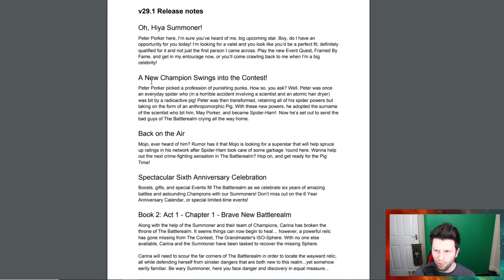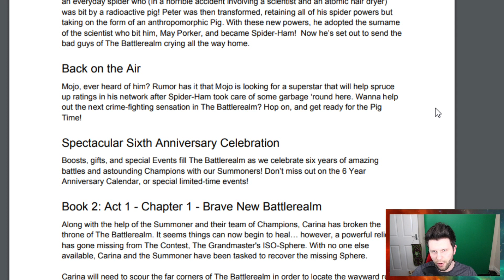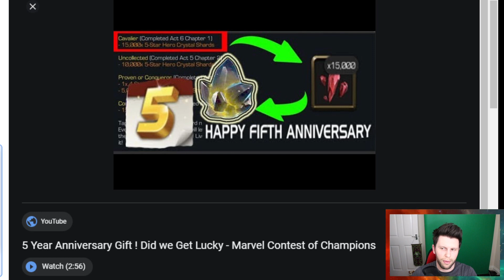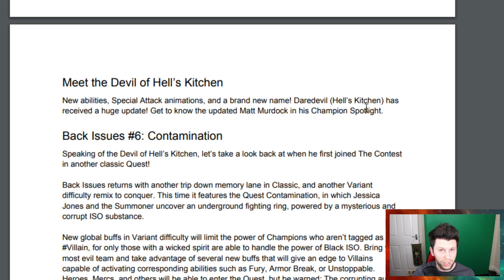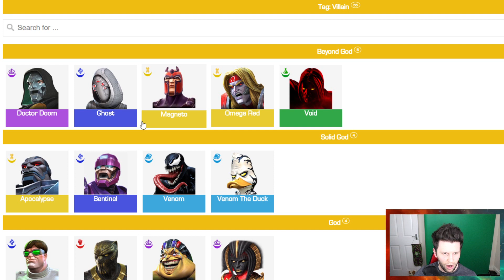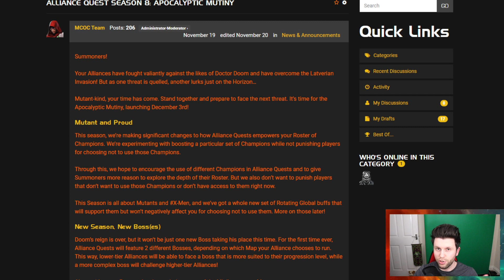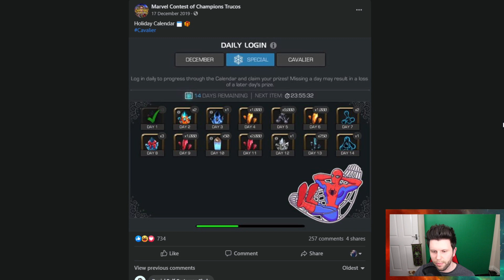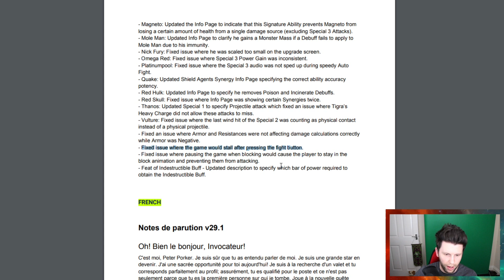Variant 6, Holiday Calendar Returns, Anniversary Gifts & Boosts + More | Marvel Contest of Champions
Next Month We will Have the Following

Holiday Calendar – Gifting Event Returning? – Check out Marvel Trucos for an idea of the what the calendar looked like in 2019

This Channel will also cover the likes of The Marvel Avengers Game, World Of Tanks, Indie Games and maybe … Marvel Future Revolution. Also I cover random sponsored content, like Product reviews and random games.